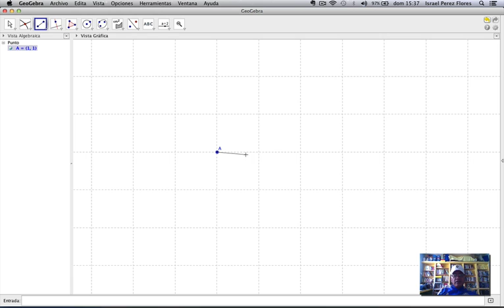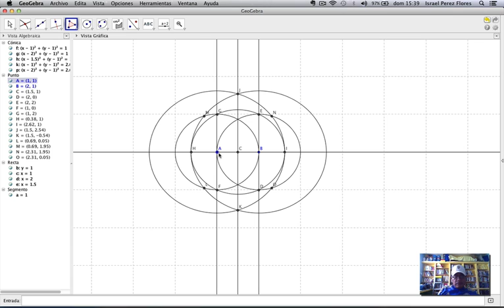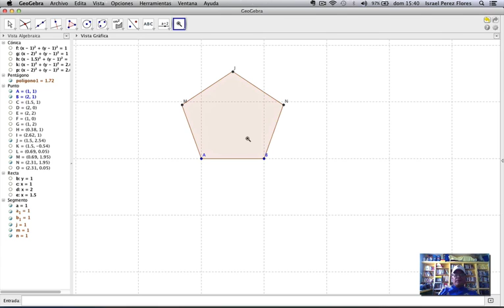Dibujar Pentagono usando geogebra